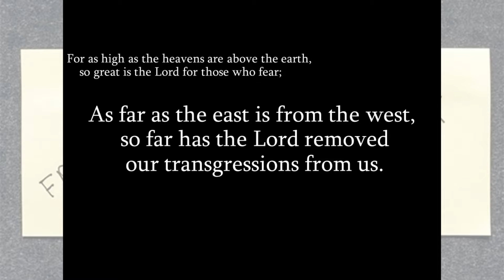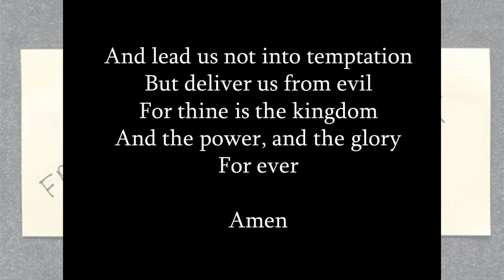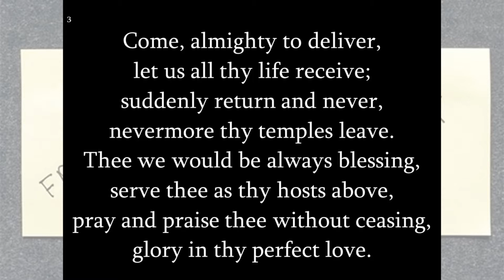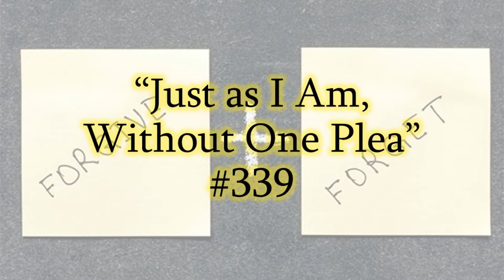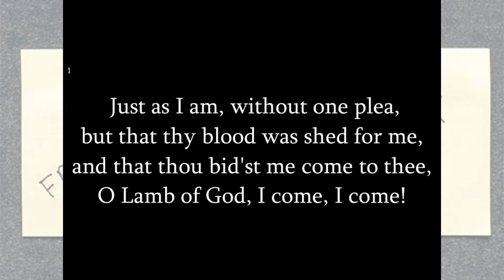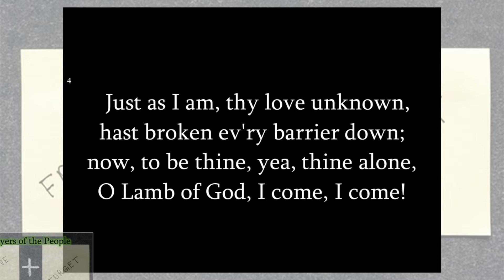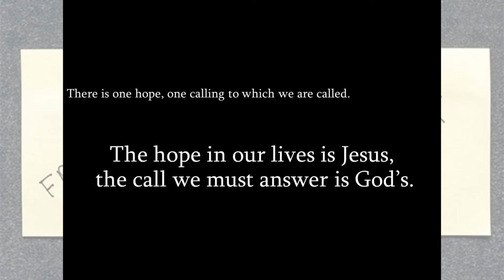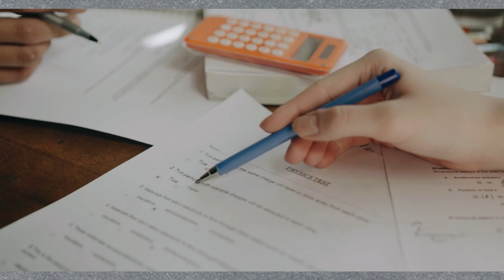Christ UCC worship for September 13, 2020